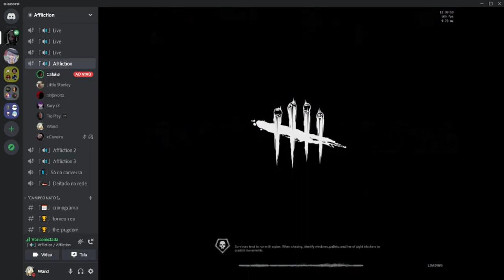Torneio do ReudigRuediger - Fog Whisper (Quartas de final) - DEAD BY DAYLIGHT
Quartas de final Affliction VS Merequetengue (Killer da Merequetengue

💻 Processador Intel(R) Core(TM) i7-7700HQ CPU @ 2.80GHz   2.81 GHz
💻 Memória RAM 12GB (1x4GB e 1x8GB), DDR4

Campeonato do ReudigRuediger / ReudigRuediger tournament / Torneo do ReudigRuediger